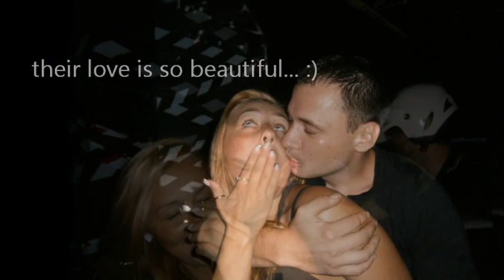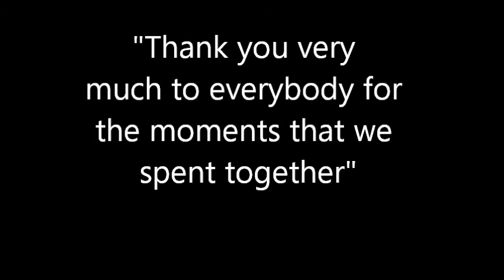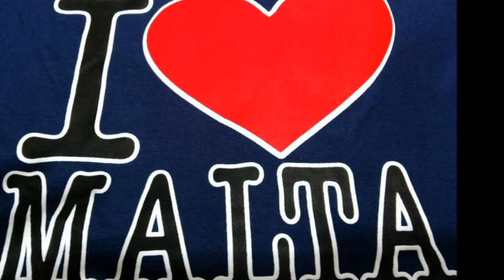summer 2012 the best staff in Malta!!